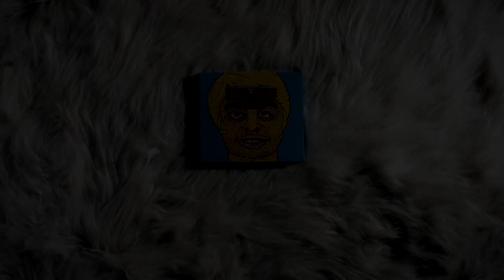Worst to Best: 'Malibu Ken' by Aesop Rock & Tobacco, as Malibu Ken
Worst to Best list of the collab album by rapper Aesop Rock and producer Tobacco.

  Mr. Feature